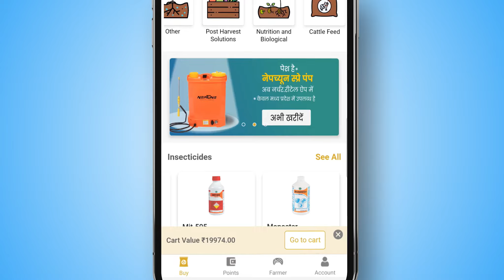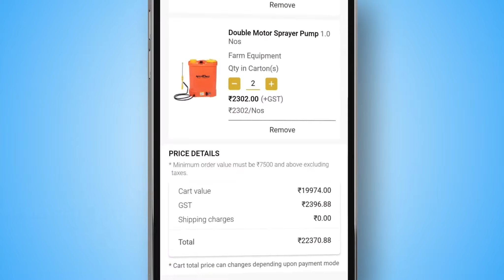வியாபாரத்தை வளருங்கள்... அதோடு உங்கள் உறவையும்தான்!!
உங்களைப் போன்ற அக்ரி ரீடெய்லர்களுக்கானதுதான் நர்ச்சர்.ரீடெய்ல் செயலி வியாபாரம் செய்யும் முறையை மாற்றுங்கள், ஏராளமான வசதி வாய்ப்புகளோடு லாபத்தை பெருக்கிக் கொள்ளுங்கள். மேலும் விபரங்களுக்கு நர்ச்சர்.ரீடெய்ல்-ஐ அவசியம் டவுன்லோடு செய்துகொள்ளுங்கள். நர்ச்சர்.ரீடெய்ல் செயலியுடன் – வியாபாரத்தை வளருங்கள்... அதோடு உங்கள் உறவையும்தான்!!